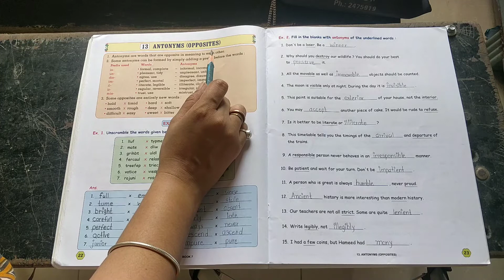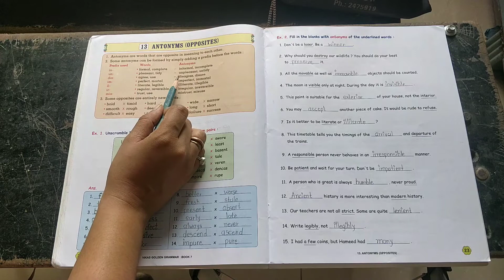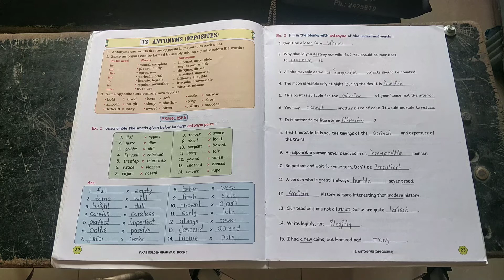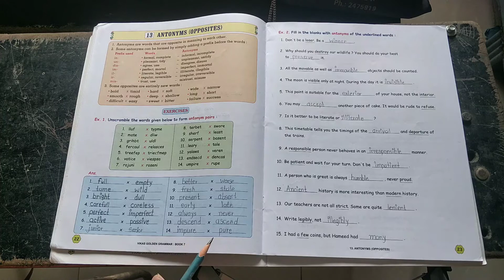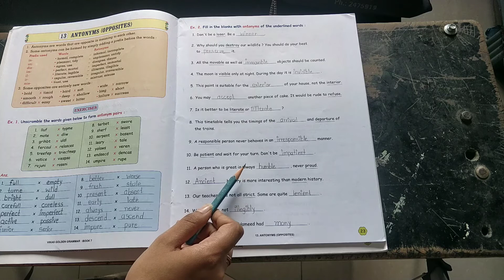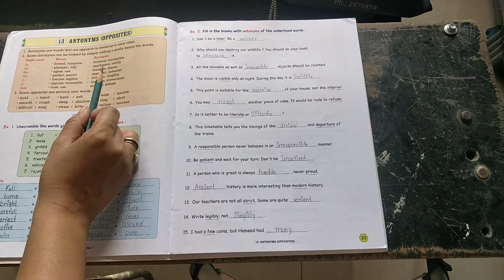ધોરણ : 7 વિષય : English grammar (unit : 13)